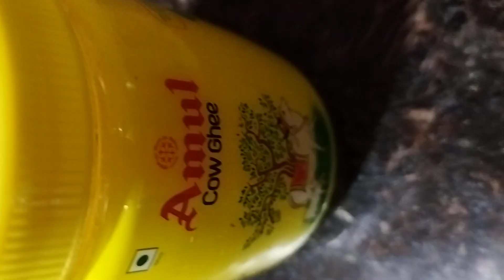Prepare quick breakfast of Makhana